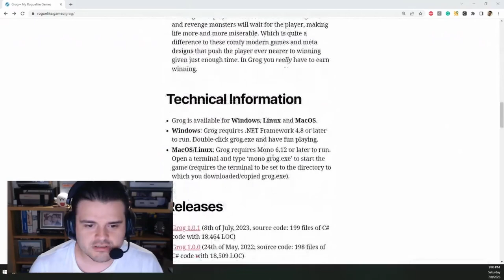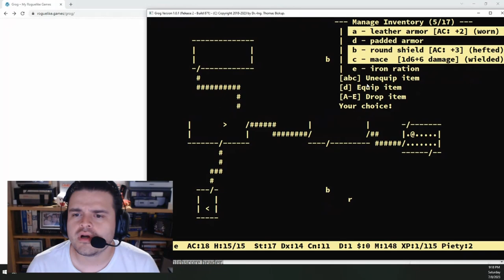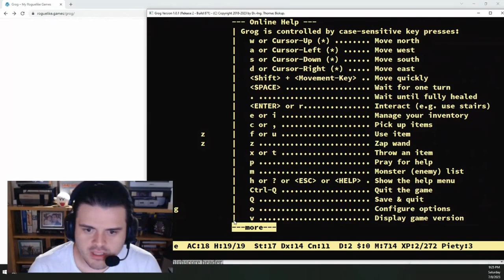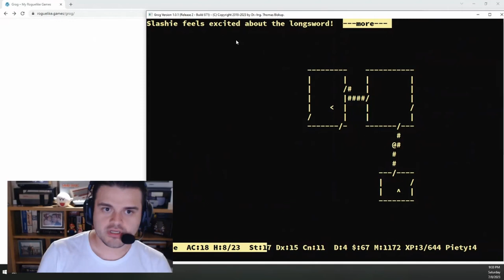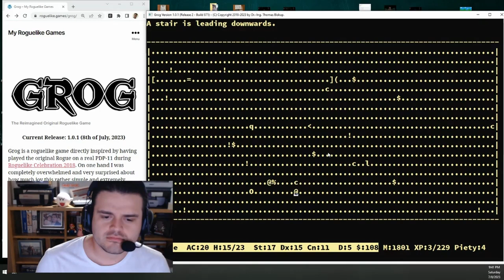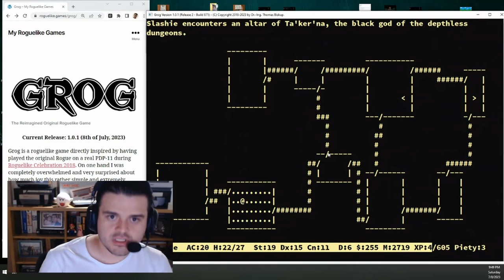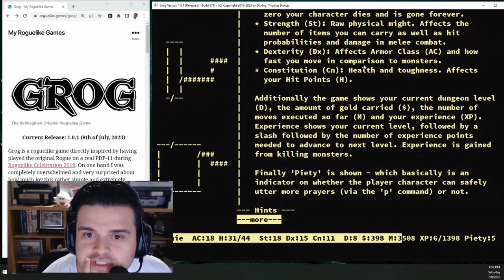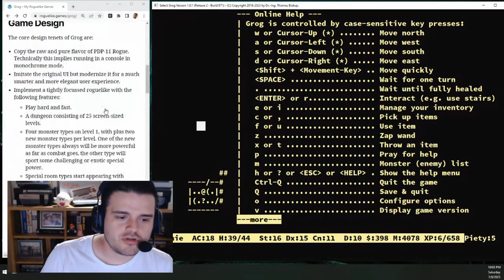Let's Play Grog 1.0.1 - An update for Grog by Thomas Biskup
Taking a look at the new version of Grog, a pet roguelike project by Thomas Biskup, developer of ADOM.